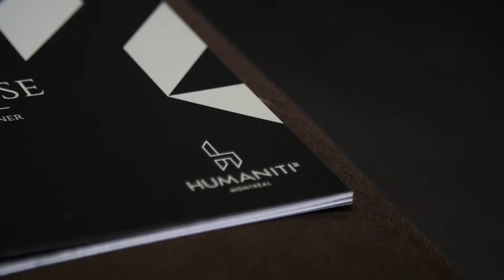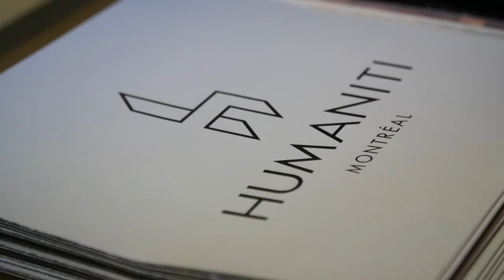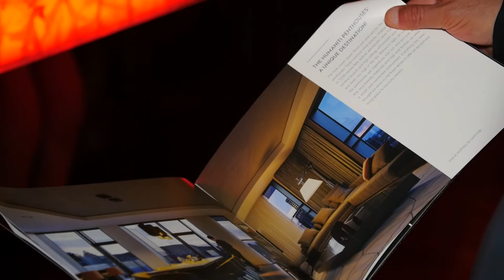Les penthouses du projet immobilier Humaniti à Montréal avec LUXE et SAMIA EL | Montreal.TV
Le Magazine LUXE en collaboration avec DevMcill a organisé une soirée pour le lancement de la Collection Penthouse du projet immobilier Humaniti à Montréal.
Dans ce reportage, voir et entendre, la présidente de LUXE Magazine et événements coroportifs, Samia El, le président de DevMcGill, Stéphane Côté, le directeur des opérations chez Roche Bobois, Charles Matharan, et le président et directeur de création chez Idea Factory, Richard Boudreault, sur ce projet unique dévoilé lors de cette soirée exceptionnelle.

Reporter: Irois Leger
Caméra-réalisateur: Émile Rizk.